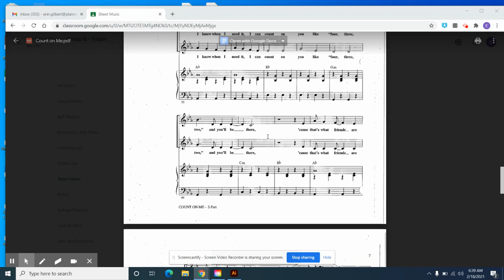Count on Me Screencastify Baritone